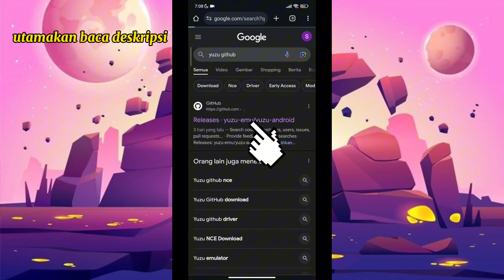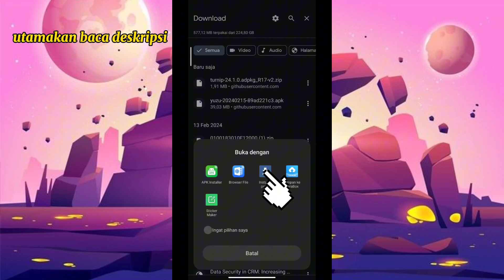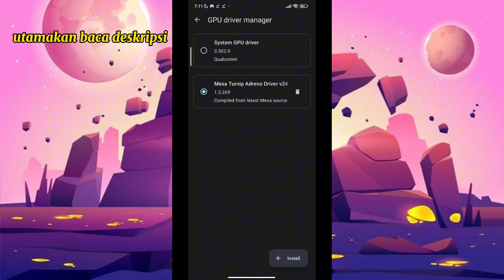how to install yuzu emulator on android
Halo semua!!!
Selamat datang dichanel ku, dichanel ini saya akan sering upload video berupa gameplay game android dan settingan emulator skyline, eggns, ppsspp, exagear, vita3k, aether, dolphin dll, semuanya tentang game android, saya berharap teman" betah dichanel saya, dan saya sangat membutuhkan support" dari teman" sekalian,
Okee sekian terima kasih

Device : poco f4 Snapdragon 870 8/256 ( no root)
Emulator : yuzu 221
Status: offline

info spek:
CPU:
Minimum: Qualcomm Snapdragon 460
Direkomendasikan: Qualcomm Snapdragon 865
Optimal: Qualcomm Snapdragon 8 Gen 2
Integrated graphics:
Minimum: Qualcomm Adreno 605 (with Turnip drivers) / ARM Mali G57
Direkomendasikan: Qualcomm Adreno 740 / ARM Mali G720
RAM:
Minimum: 8 GB
Direkomendasikan: 16 GB
Optimal: 32 GB

Ram 6 kadang FC dan terkadang tidak
Untuk mediatek, tidak perlu menginstall driver, karena untuk sekarang mediatek masih belum support driver

Info game,
•Disarankan mendownload file game menggunakan apk 1dm (download di play store)

•Dan untuk download file game nya bisa lewat web, tendoku, mcdevilstar.com, indaapk, ziperto, nsw2u, dan bisa juga lewat link yang saya berikan di setiap video saya